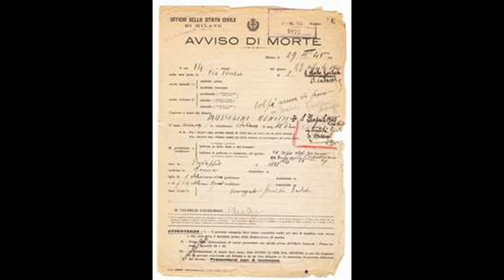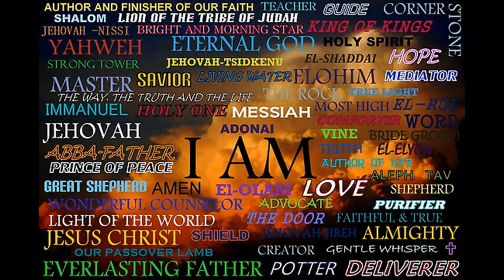HEATHEN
LIONTRACKS REGGAE